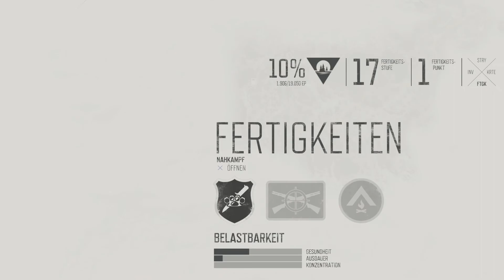Die Mienen des Grauens! Lets Play Days Gone (60 FPS) #12 (German / Deutsch)